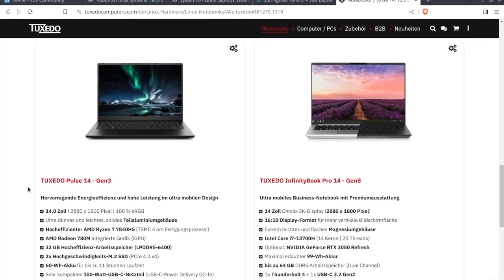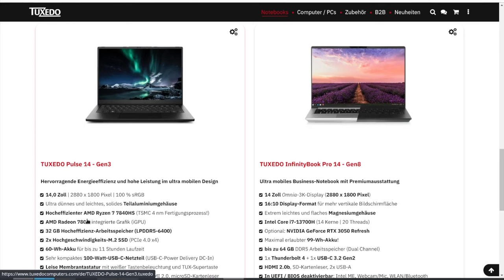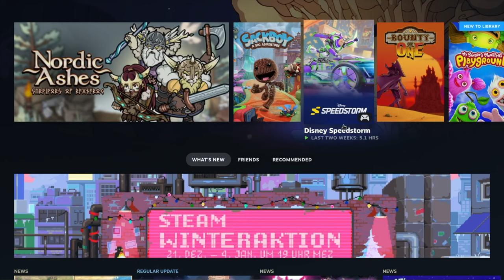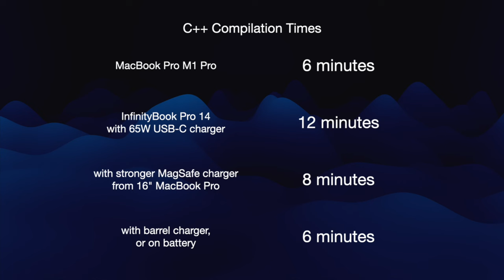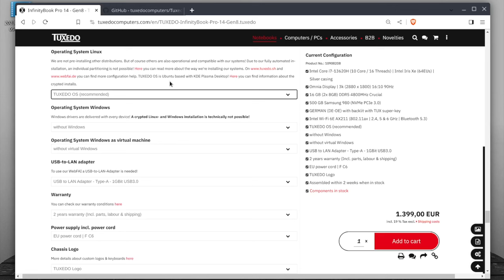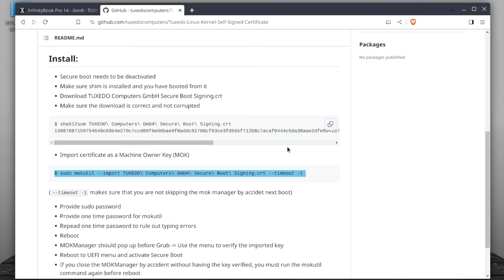InfinityBook Pro 14 Gen8 Mk1 with Tuxedo OS – a solid Linux laptop for developers?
Two weeks ago, I went shopping for a Linux notebook. I couldn't find many reviews for current-generation models, so I am retroactively scratching my own itch by presenting my honest (and unsponsored) opinion on the IBP14 Gen8.

Despite some shortcomings, it has been a very productive first week and that's what counts. Let me know what you think, or how it compares to your experience with one of the other interesting laptops currently for sale.